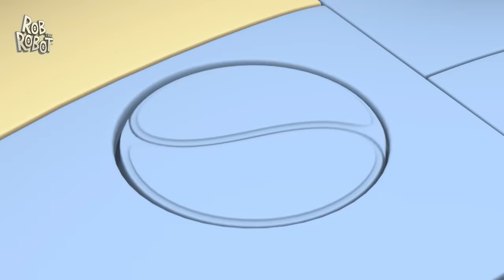Rob's Adventure to Wind-Up Planet! 🪐 | Rob The Robot 🤖 | Preschool Learning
Rob and friends discover that Squeak’s key is missing and he’s starting to wind down!  They decide to travel to the Wind Up Planet, in order to re-start their little friend.

00:00 Found Unwound
11:42 The Smallest Show in the Universe
22:41 Lost and Found
33:40 Puzzled
44:40 Picnic Panic
55:39 Help Giving Tricked
1:06:38 Tricked
1:17:37 Mud Trouble
1:28:36 Get Cracking
1:39:35 Imagination Day
1:50:34 The Cheeeasiest Mission Ever
2:01:33 Space Virus Blues
2:12:31 Shivers in Space
2:23:30 Invisibot
2:34:29 Sleepy Heads
2:45:28 Show and Share
2:56:28 The Mouse House
3:07:27 Tall Tale
3:18:26 Space Camp